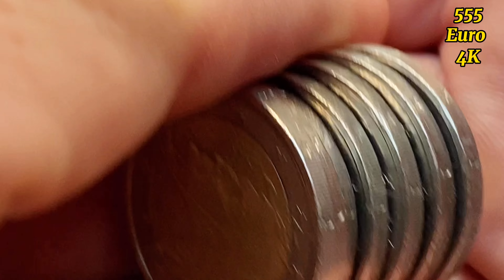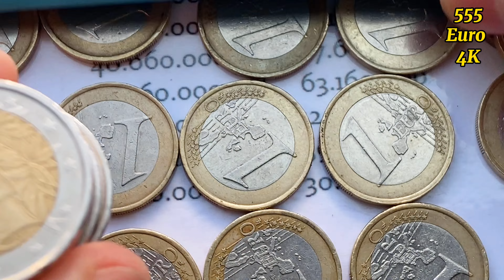2 euro 2005 Italy - 7 coins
2 euro 2005 Italy